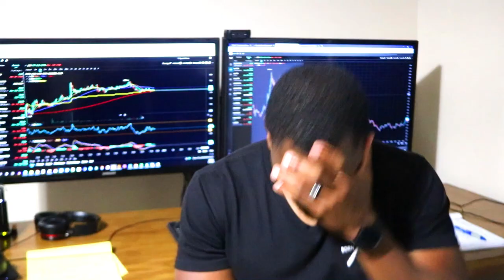Why I Just Invested $30K In This One Stock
WEBULL: Get A Free Stocks Right Now

Based in Minneapolis
Mr. V